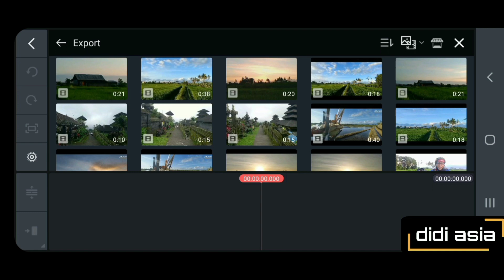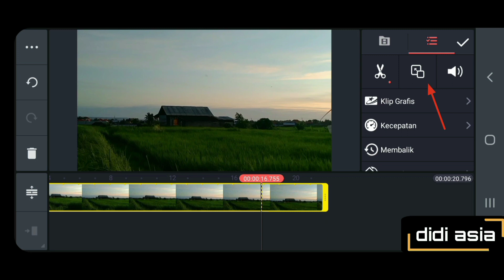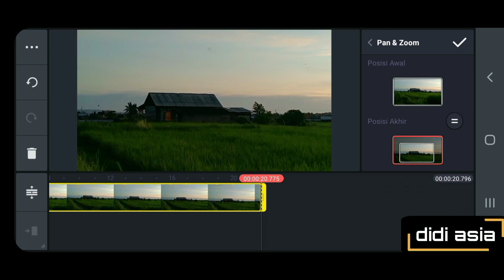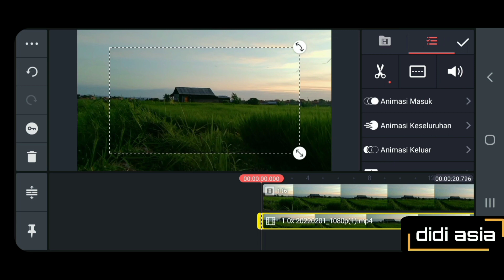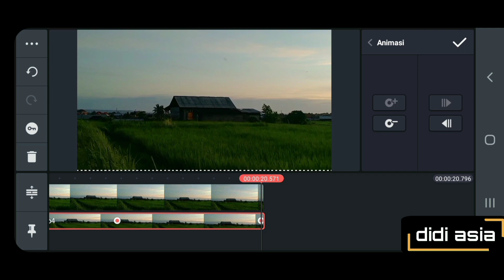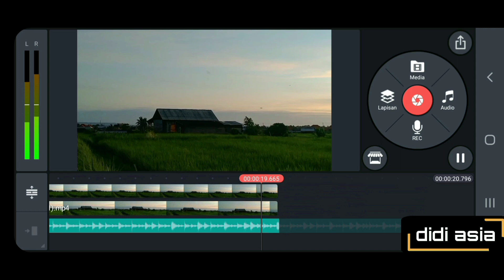CARA MEMBIKIN ZOOM IN & ZOOM OUT - KINEMASTER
sahabat smartku semua ;
semoga dalam keaadan sehat selalu aamin
pada kesempatan kali ini saya ingin memberikan  tutorial tentang zoom in dan zoom out dengan kinemaster , mungkin tutorial ini masih di bilang dasar tapi manfaat dari  zoom in dan zoom out sangatlah penting untuk mempercancik video kita agar terlihat smooth dan  bisa menambah nilai jual video yang akan kita hadirkan untuk audiens, dengan aplikasi   kinemaster android

Enjoy Editing sahabatku semua

Cara ZOOM IN dan ZOOM OUT Video Di Kinemaster | KINEMASTER TUTORIALS CARA ZOOM VIDEO MENGIKUTI OBJEK DI Cara Buat Efek Zoom in OUT Di Kinemaster , KINEMASTER || MUDAH !? , Cara Membuat Zoom cepat propaganda di -Kine master , Edit Zoom Video Di KINEMASTER Tutorial cara zoom in dan zoom out video | efek zoom kinemaster | by Andi Junior , TUTORIAL EDIT EFEK ZOOM DI VIDEO PAKE HP!! KineMaster || Riri Fajrh , , Tutorial cara edit 3D ZOOM Di apk kinemaster 😍 ||bendhot_project , , Dolly Zoom Effect - kinemaster Tutorial , , Tutorial cara zoom in dan zoom out video | efek zoom kinemaster | by Andi Junior , , CARA ZOOM IN DAN ZOOM OUT DI KINEMASTER | KINEMASTER TUTORIAL ,